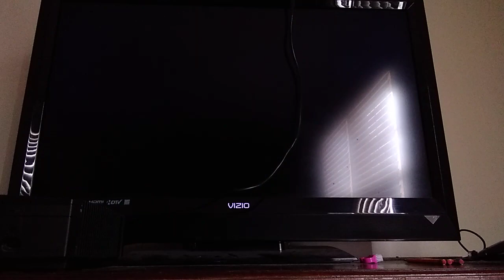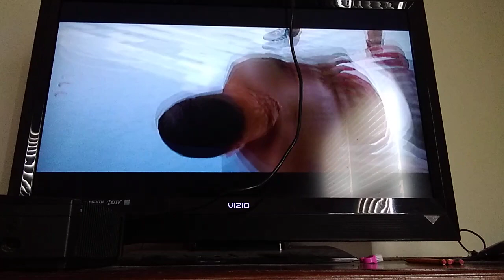Fight Night Round 2 Replay By KO brought you by Gatorade